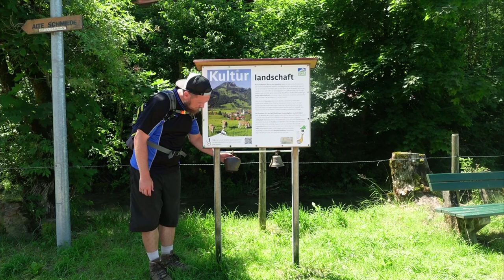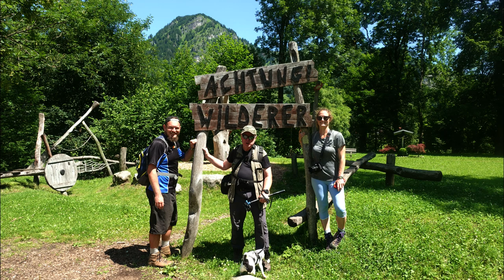Panoramatour Bad Hindelang | Wandern im Allgäu feat. TecClassy [2,7K]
Wanderung vom 3. Juli 2022

» Strecke: 10,6 km
» Aufstieg: 280 m
» Abstieg: 270 m
» Bewertung: 9/10
» Anreise: Am Bauernmarkt 1-3, 87541 Bad Hindelang